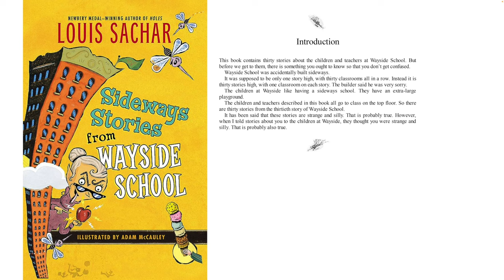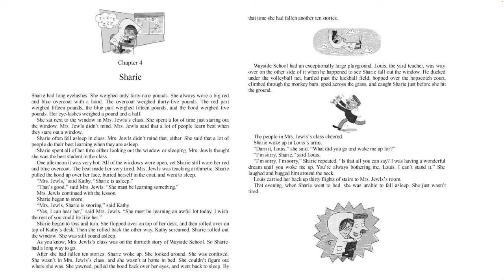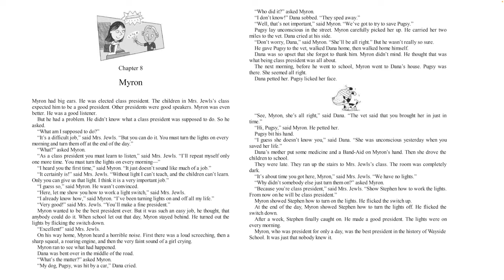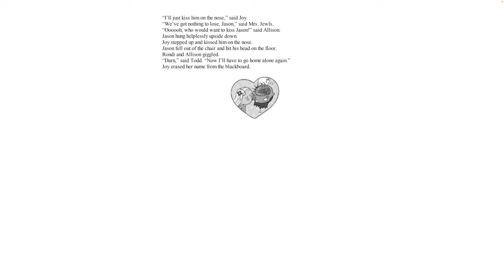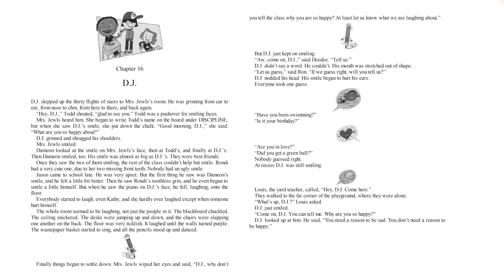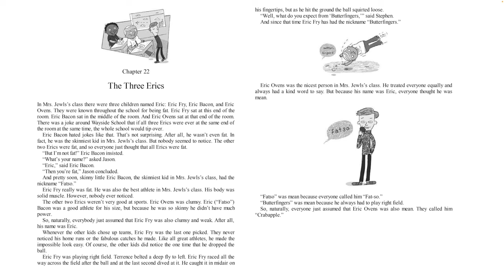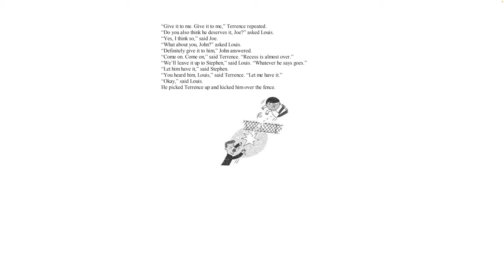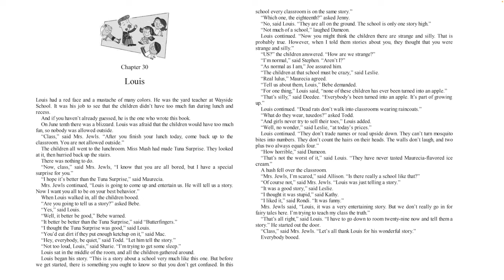Sideways Stories from Wayside School - FULL 3 Hour Audiobook - Listen and Follow Along!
This is the full audiobook of Sideways Stories from Wayside School by Louis Sachar.

Here are the timestamps for all thirty chapters:
00:00:00 Intro
00:01:23 Chapter 1, Mrs. Gorf
00:08:49 Chapter 2, Mrs. Jewls
00:14:40 Chapter 3, Joe
00:21:49 Chapter 4, Sharie
00:26:39 Chapter 5, Todd
00:33:31 Chapter 6, Bebe
00:39:38 Chapter 7, Calvin
00:46:30 Chapter 8, Myron
00:52:39 Chapter 9, Maurecia
00:57:50 Chapter 10, Paul
01:06:35 Chapter 11, Dana
01:12:29 Chapter 12, Jason
01:20:21 Chapter 13, Rondi
01:26:49 Chapter 14, Sammy
01:34:39 Chapter 15, Deedee
01:42:35 Chapter 16, DJ
01:46:56 Chapter 17, John
01:52:23 Chapter 18, Leslie
01:59:46 Chapter 19, Miss Zarves
01:59:58 Chapter 20, Kathy
02:05:22 Chapter 21, Ron
02:10:36 Chapter 22, The Three Erics
02:15:42 Chapter 23, Allison
02:21:27 Chapter 24, Dameon
02:27:32 Chapter 25, Jenny
02:34:45 Chapter 26, Terrence
02:41:27 Chapter 27, Joy
02:48:02 Chapter 28, Nancy
02:54:36 Chapter 29, Stephen
03:01:33 Chapter 30, Louis

"🎧 Dive into ‘Sideways Stories from Wayside School’ Audiobook | 3 Hours of Laughter and Adventure! 📚

Join us on an enchanting journey to Wayside School, where the absurd and delightful come to life! Louis Sachar’s timeless classic unfolds in this captivating audiobook. Every tale is a whimsical delight.

Audiobook: Immerse yourself in the magic of storytelling.
Wayside School: The quirky setting where anything can happen.
Humor: Prepare for giggles, chuckles, and outright laughter.
Children’s Fiction: Perfect for kids and the young at heart.
School Stories: Nostalgia meets hilarity in these classroom escapades.
Full-Length: Over 3 hours of uninterrupted listening pleasure.
Read-Aloud: Let your ears savor the whimsical prose.
Characters: Meet Todd, Myron, and the unforgettable Mrs. Jewls.
Adventure: Climb the 30-story school and discover its secrets.
Whether you’re a fan of Wayside School or a newcomer, this audiobook promises an unforgettable experience. Hit play, and let the magic unfold!